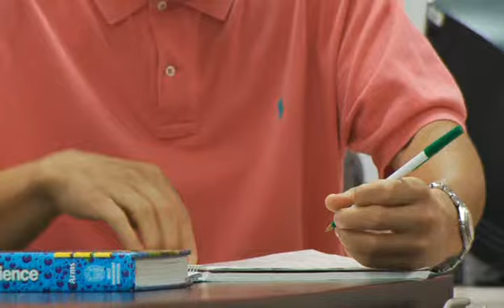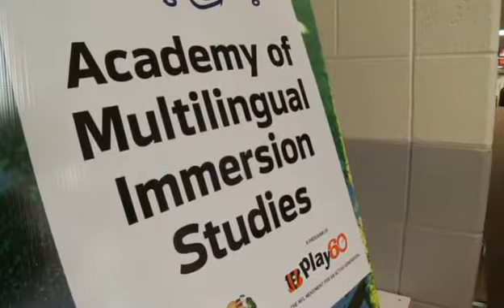Impact Student Success, Be a Dream Maker!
Check out Cincinnati Youth Collaborative's video highlighting student success stories. Through mentoring and college readiness programs, CYC is making dreams come true for young people.